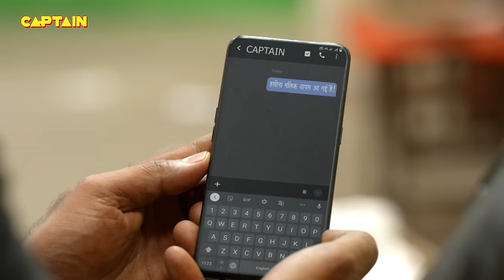Urmila बनकर आ गई जब Haseena || Maddam Sir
Urmila बनकर आ गई जब Haseena || Maddam Sir - Ep.399